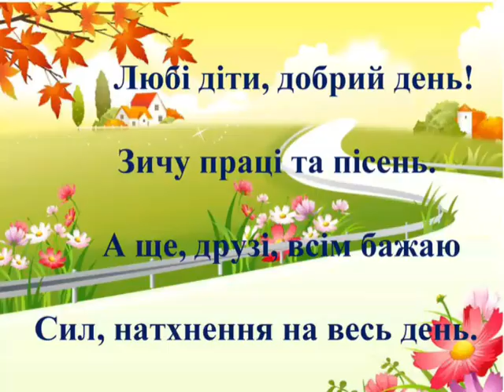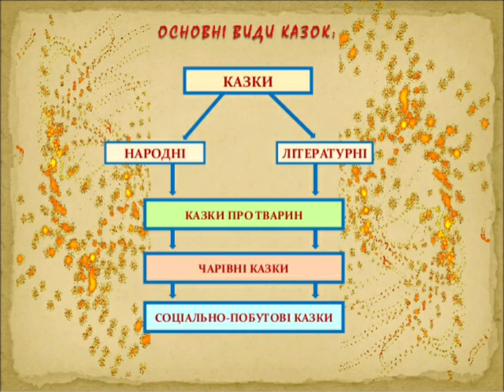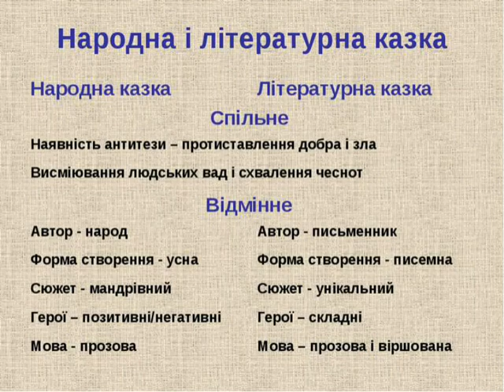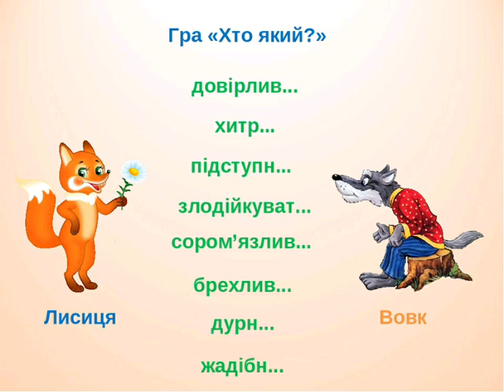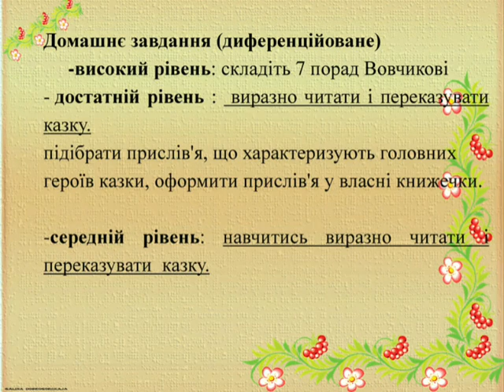Літературне читання (4 клас). Казки Івана Франка. І. Франко "Лисичка-кума"